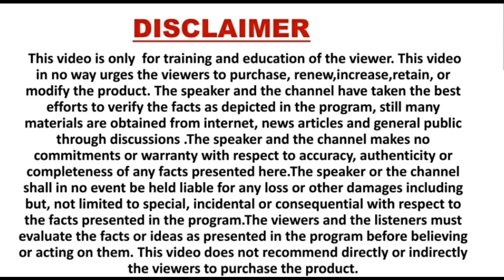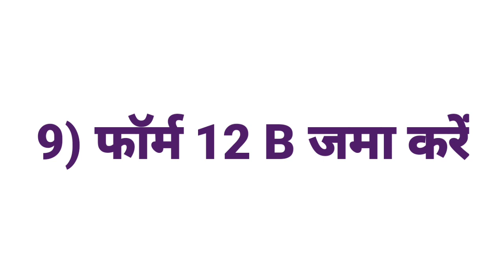31 मार्च तक जरूर करे ये 10 काम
Know about 10 important works to do before 31st March